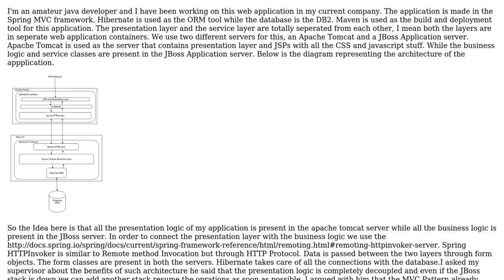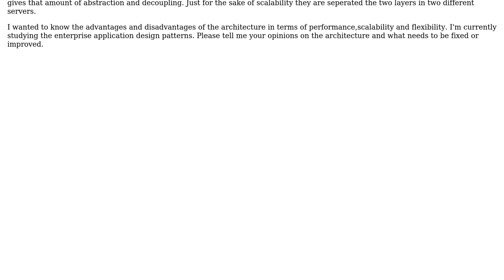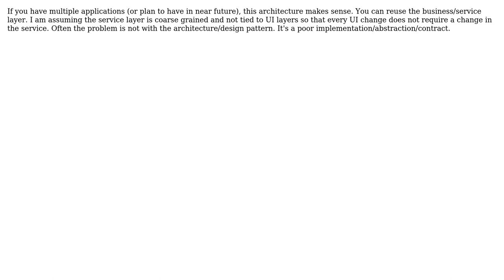Software Engineering: Web Application Architecture review and understanding (2 Solutions!!)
Software Engineering: Web Application Architecture review and understanding

With thanks & praise to God, and with thanks to the many people who have made this project possible! | Content (except music & images) licensed under CC BY-SA | Music | Images & others | With thanks to user Vivek Chauhan user Robert Harvey user ekaerovets user Aditya Cherla and the Stack Exchange Network Trademarks are property of their respective owners. You are responsible for your own actions.